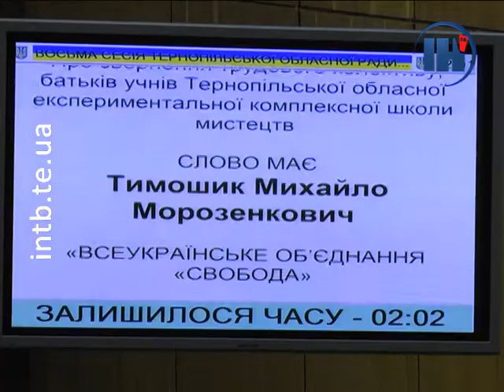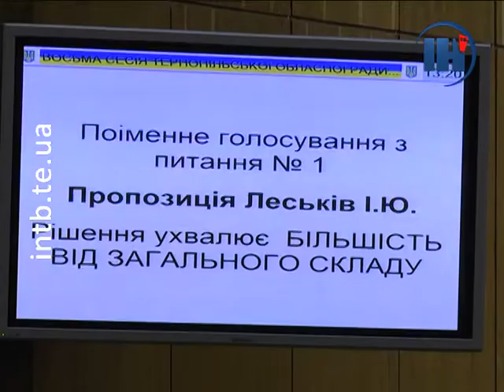Обласну школу мистецтв таки реорганізовують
Сьогодні відбулося друге засідання восьмої сесії Тернопільської обласної ради. Розглядали депутати і питання, яке стосується долі експериментальної комплексної школи мистецтв імені Ігоря Ґерети. Рішення таки прийняли. Яке – дивіться у сюжеті.